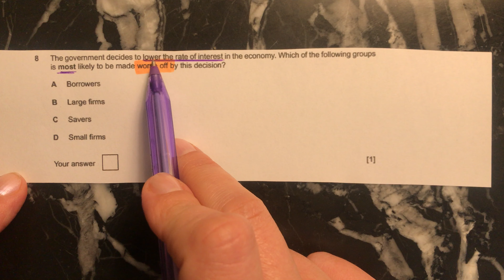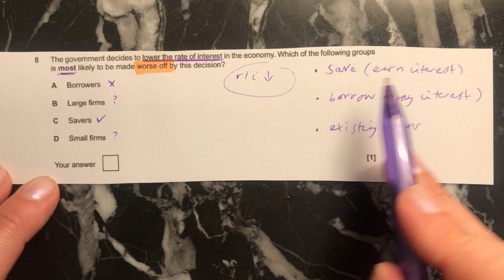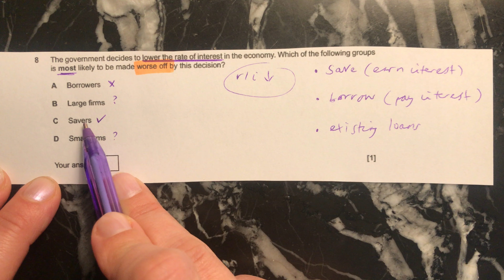Negative impact of lower rate of interest - MCQ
Explaining the impact of a lower r/i on different groups.